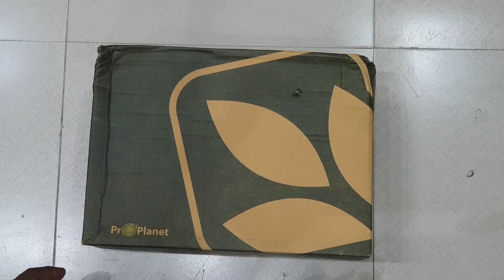WOODLAND CASUAL SHOES FOR MEN | WOODLAND OUTDOOR SHOES || WOODLAND SHOWROOM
Woodland 2917118 NAVY color Leather lace-up shoes for men. Woodland shoes made of 100% pure leather. Shoes are stylish, lightweight, and comfortable.

OUR SHOWROOM:
➤ Shop # 470, Police Plaza Concord, Gulshan-1.
➤ Chittagong - K.B.H Plaza, Shop # 01, Nasirabad.